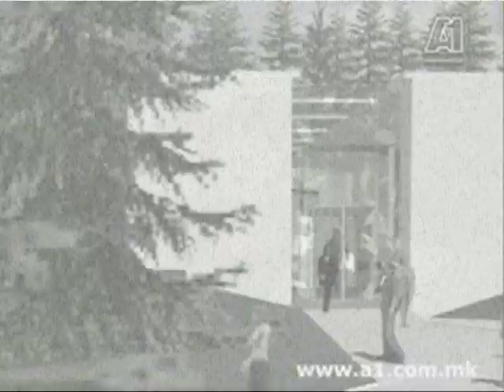Tose Proeski-Happy Birthday To Tose 2009.1.25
Happy Birthday To Tose By Vera from Taiwan.(2009.1.9)
Tose in Taiwan: